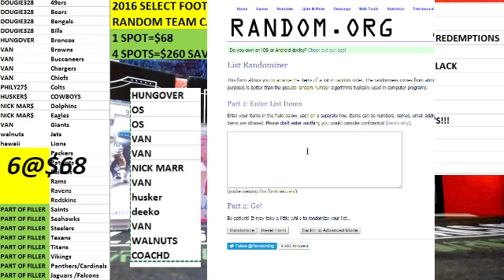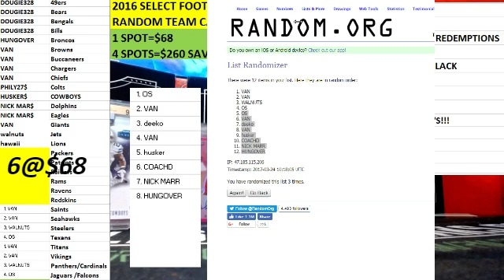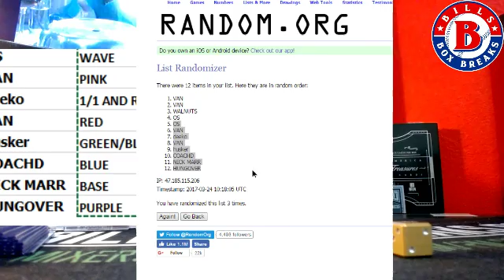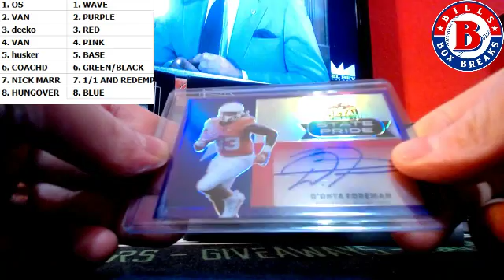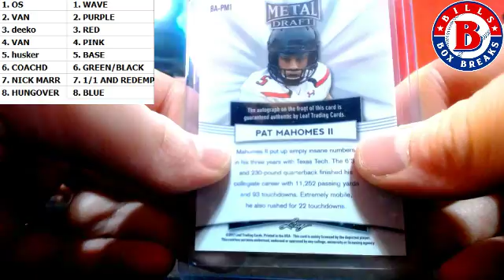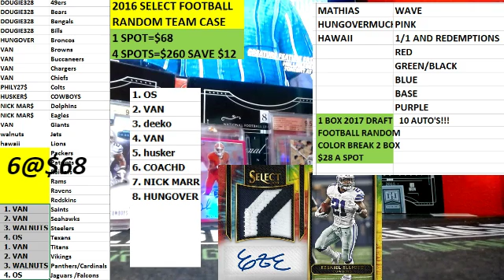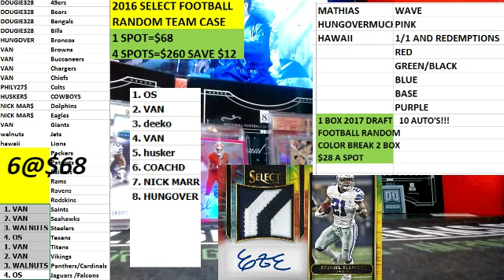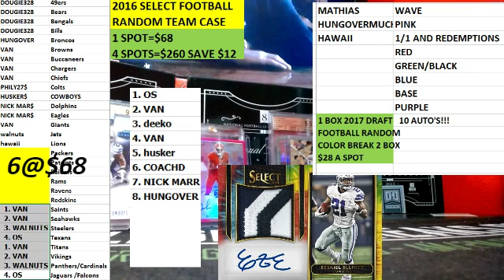METAL FOOTBALL FILLER